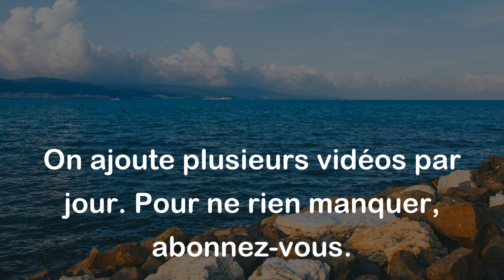La presse est une école d'abrutissement parce qu'elle dispense de penser. - Gustave Flaubert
Cette citation de Gustave Flaubert suggère que la presse peut avoir un effet négatif sur notre capacité à réfléchir et à raisonner de manière critique, car elle nous fournit des informations toutes faites sans nous donner la possibilité de les remettre en question ou de les analyser de manière indépendante. En somme, elle nous empêche de penser par nous-mêmes en nous imposant une certaine vision du monde.